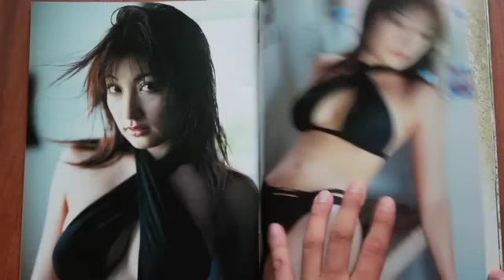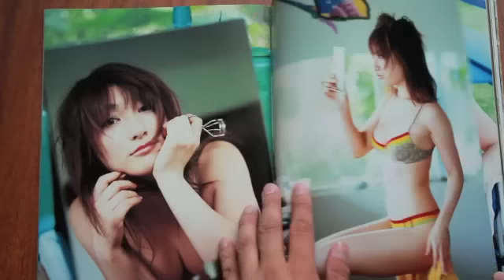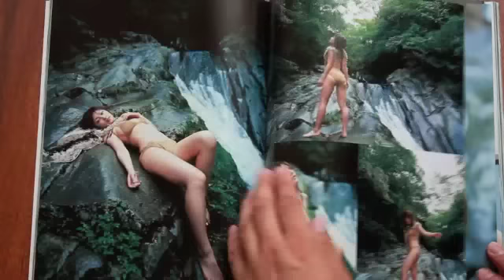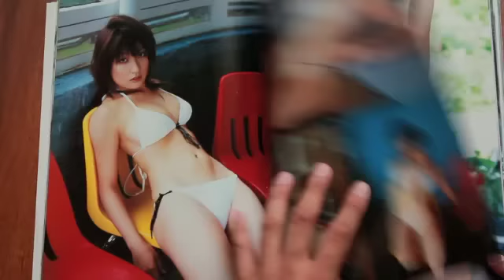Yoko Kumada hot and beautiful asian japanese model photobook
Yoko Kumada is one of Japan's top models! Sexy body and beautiful face,do you like her? Comments below!